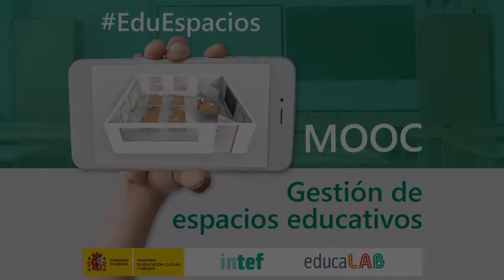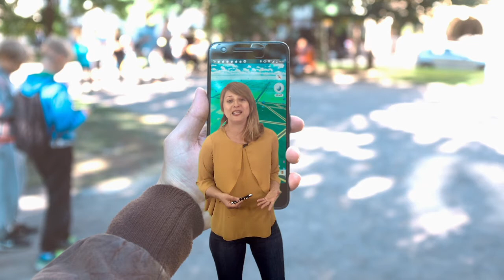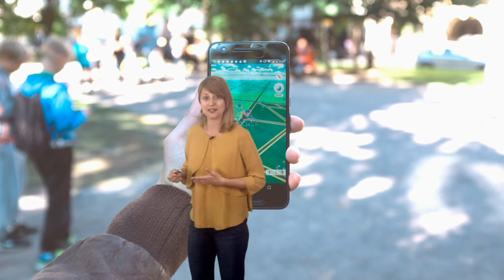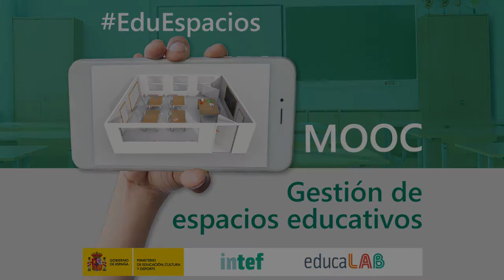Vídeo 4.4. Las TIC como recurso para la expansión del centro - Ideas Clave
Vídeo 4 de la Unidad 4 "Más allá de las paredes de la escuela" del MOOC EduEspacios de @educaINTEF. Para más información, visita